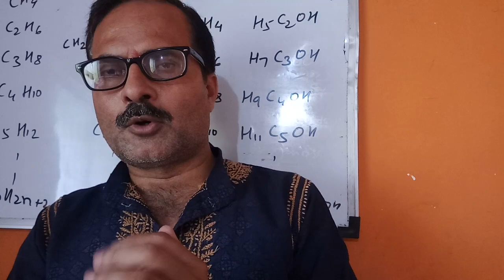Change in Time of Live Class for grade 11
Hi,
You can follow us on dailymotion

Thanks.